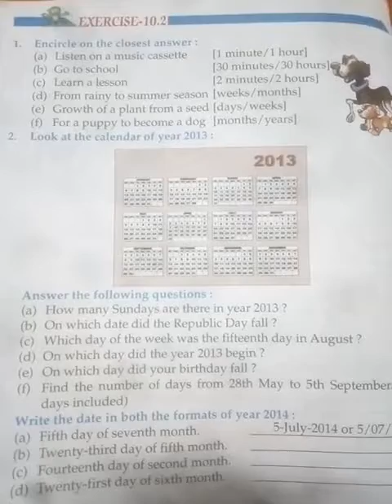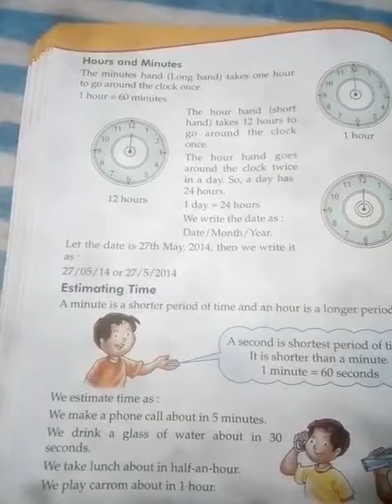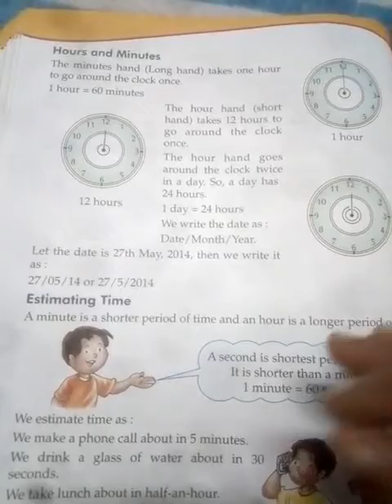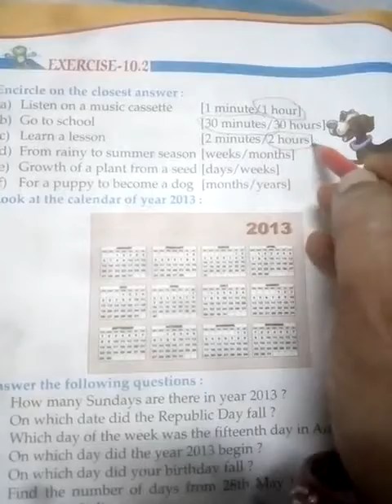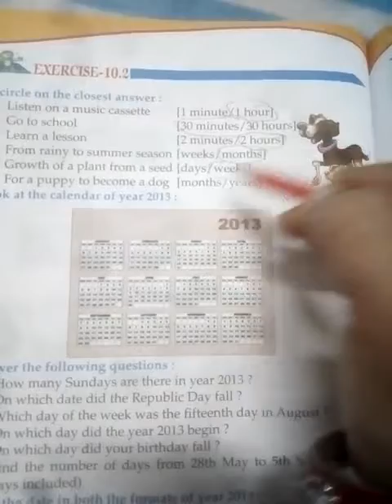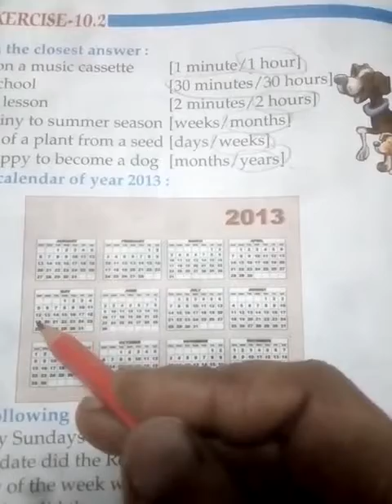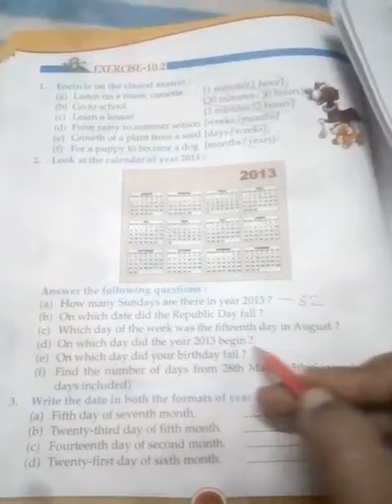Maths,Chapter- 10,Time Exercise - 10.2 (Part -1)